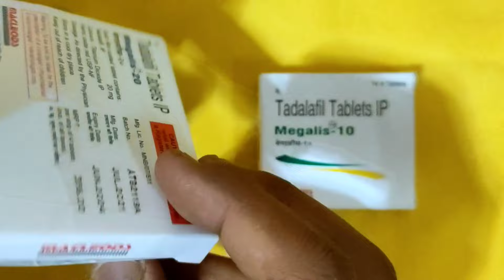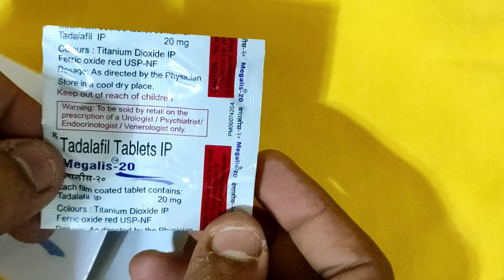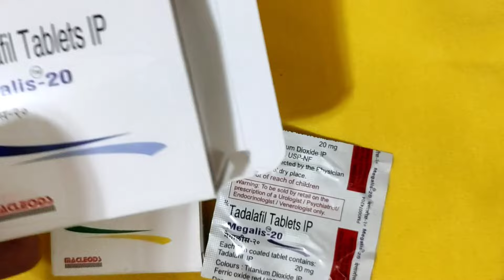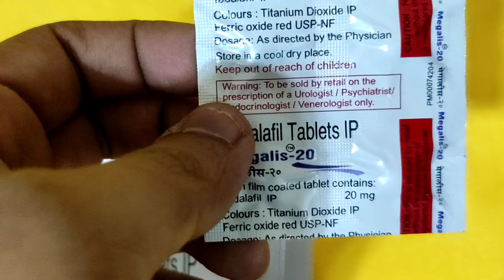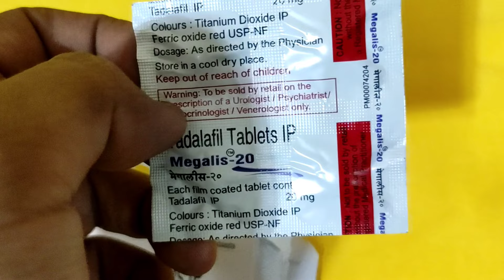মহিলাদের SEX বৃদ্ধির ঔষধ। MEGALIS -20 ট্যাবলেট।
মেয়েদের SEX বৃদ্ধি বৃদ্ধির ঔষধ হল MEGALIS- 20 ট্যাবলেট। এটি একটি TADALAFIL 20  mg ট্যাবলেট যা মেয়েদের SEX বাড়াতে সাহায্য করে।